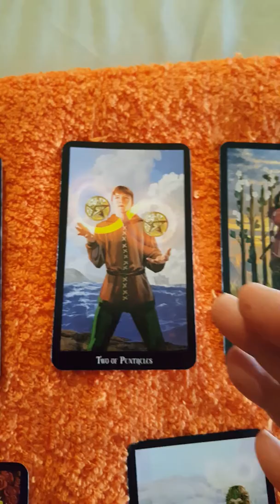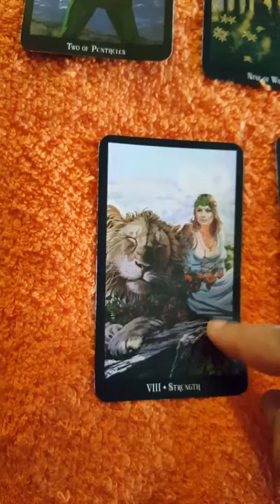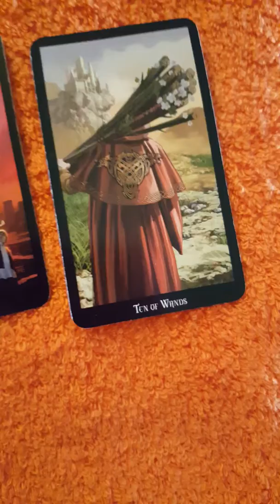Capricorn tarot reading 4-10-2018 things will get better